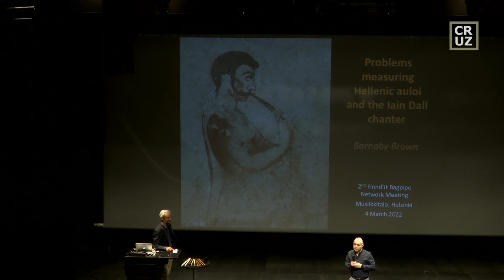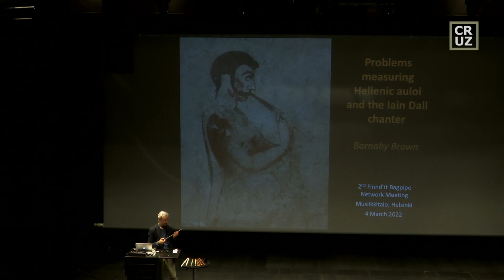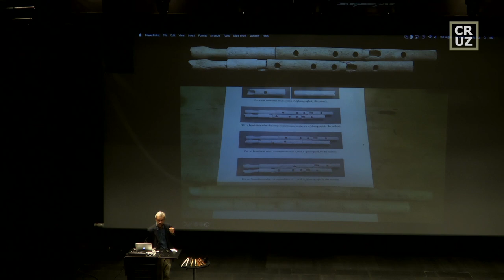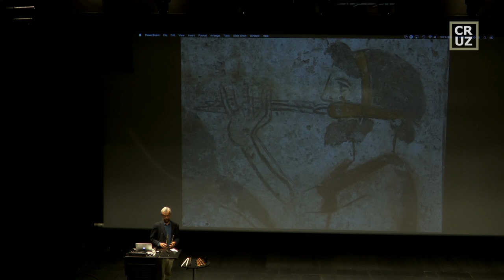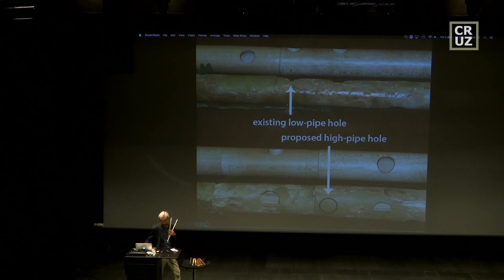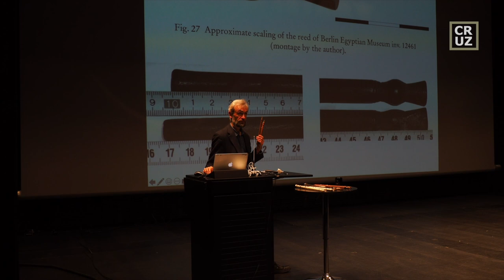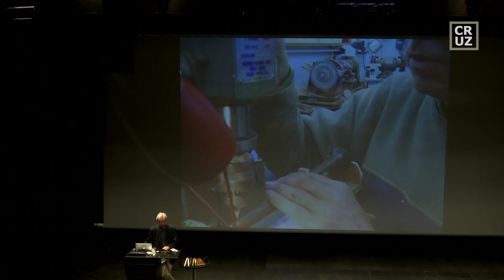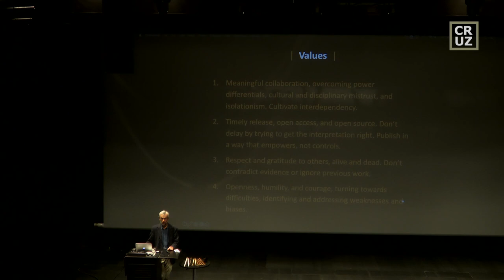Barnaby Brown | Bagpipe Network Meetings 2022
Bagpipe Network Meetings 2022
Forgotten Instruments in Museums
Problems measuring Hellenic auloi and the Iain Dall chanter
The worlds of historical instrument making are human: a creative chaos characterised by inconsistency and cultural bias. Practice and intention are normally out of alignment. Uplifting knowledge and practical skills are either locked in silos or long-dead. What are the key problems dragging down standards? From the perspectives of customer, maker, researcher, and museum curator, Barnaby Brown reflects on 25 years of practical experience breathing life into reconstructions of elite double-reed pipes: the instruments that led worship, accompanied drama, and buried warrior kings. […]  by Barnaby Brown (Scotland | UK)